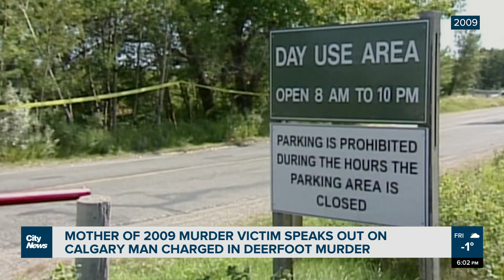Mother of 2009 murder victim reacts to Calgary man being charged in another murder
A Calgary man convicted in the 2009 murder of Laura Furlan, served his sentence and was released. Now Dunlop is being charged in the death of Judy Maerz, the body found at Deerfoot Athletic Park last month. Henna Saeed reports.